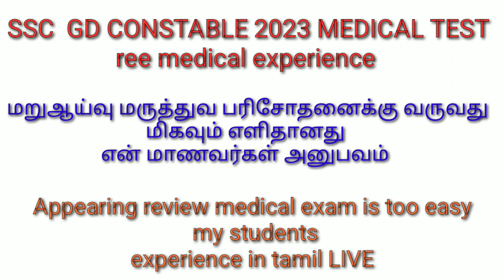Ssc gd constable 2023 RME students feedback check it out❤️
appearing review medical exam is too easy
 my students experience
மறுஆய்வு மருத்துவ பரிசோதனைக்கு வருவது மிகவும் எளிதானது  என் மாணவர்கள் அனுபவம் my 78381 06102